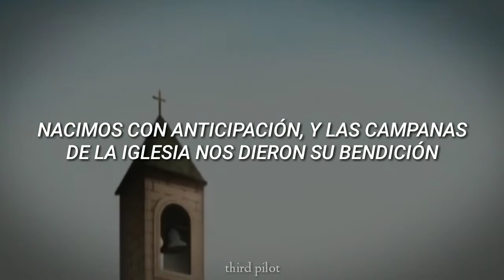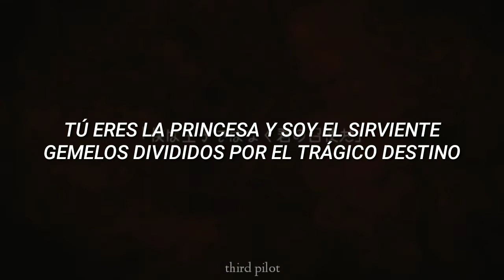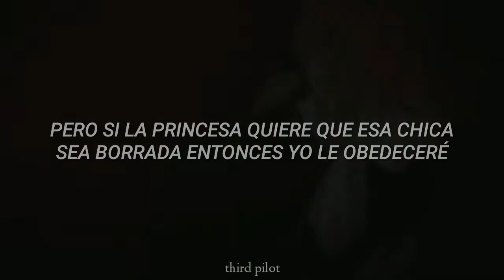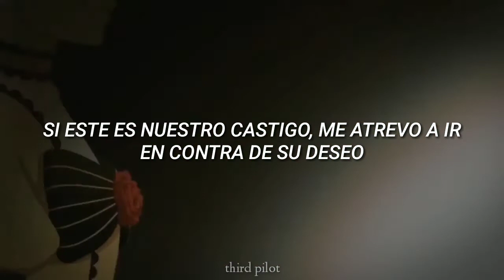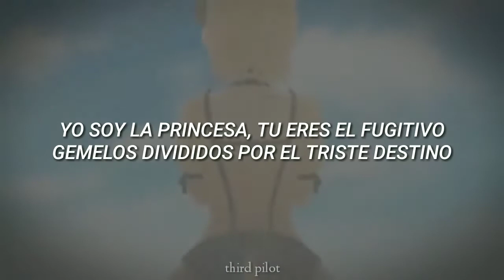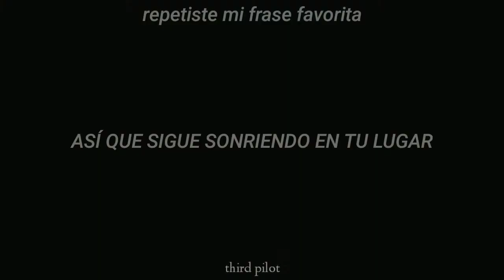akuno-p; the servant of evil | len kagamine | sub español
el sirviente de la maldad es la respuesta a la hija del mal, representada por len kagamine.

no irónicamente lloré haciendo esto. decidí usar el pv porque es precioso.